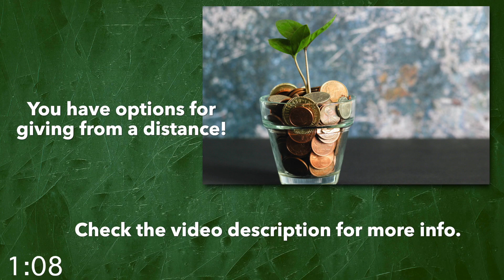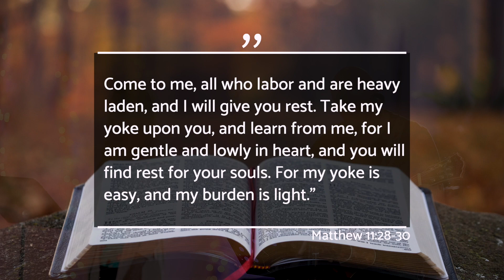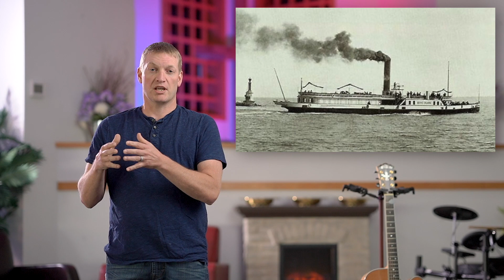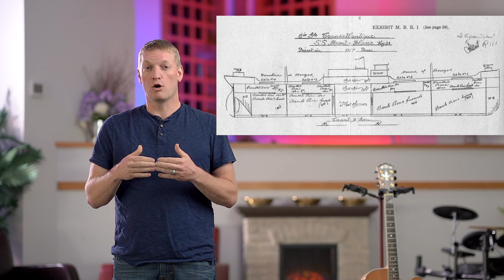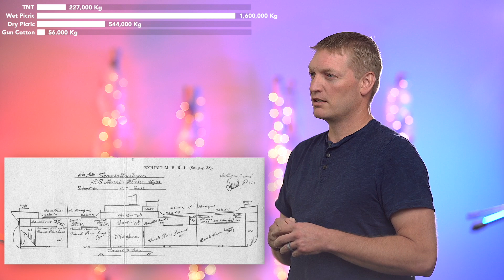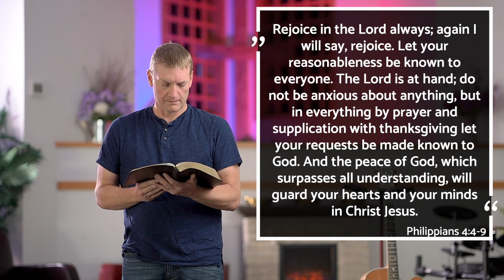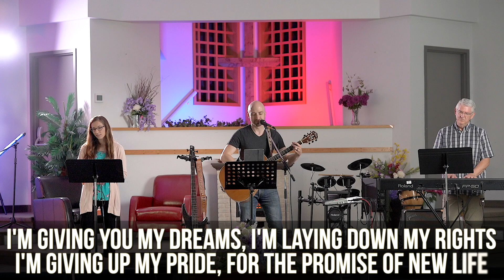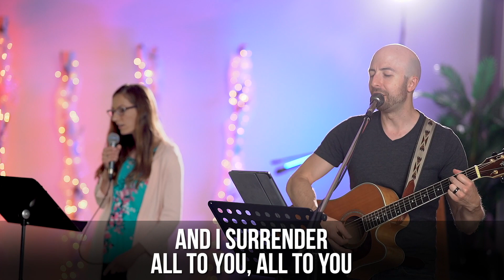Life Interrupted 10 - The Heavy Burden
Thank you for joining us this morning (or whenever you happen to have come along) for our Sunday service, continuing our series Life Interrupted. In this new and changing time, we're doing our best to meet with you and share together as best we can.

If you're new here and want to get in touch, please fill out an Online Connection Card:

Songs used under CCLI streaming license CSPL097744